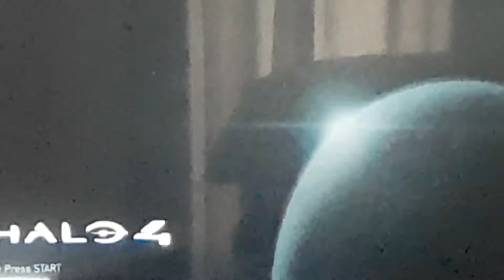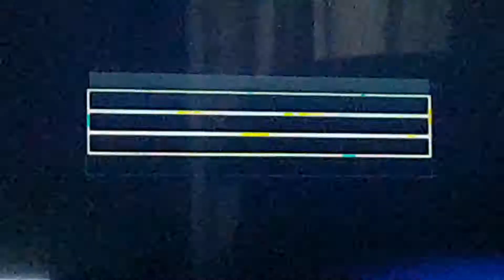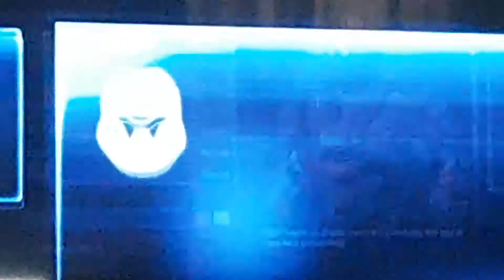Sky fly part 1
Halio 4 episode 3